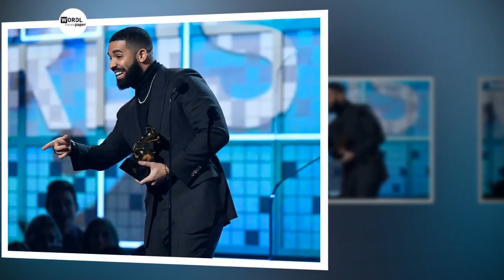Drake Gets Cut Off After Shading Grammys in Acceptance Speech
When Drake appeared at the 61st annual Grammy Awards on Sunday, February 10, everyone was shocked. Earlier this month, Grammys producer Ken Ehrlich told The New York Times he had offered Drake a performance slot at the show – which he turned down.